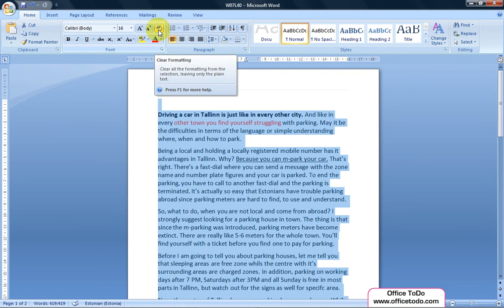How to clear all formatting easily? | Word 2007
On the ribbon under Home tab in Font section there's a button at the top right corner called "Clear Formatting". Select your text and click it to clear all formatting and have a Normal plain text.